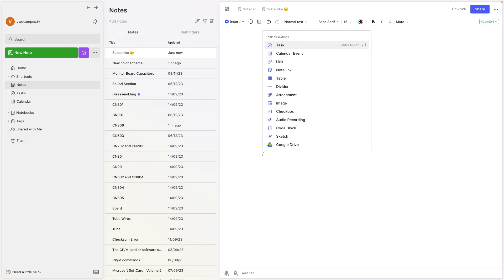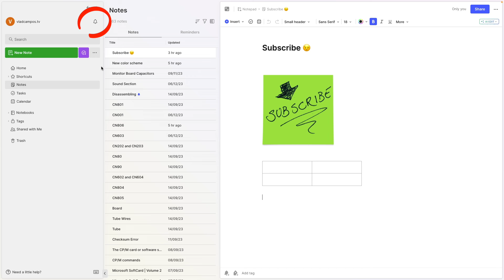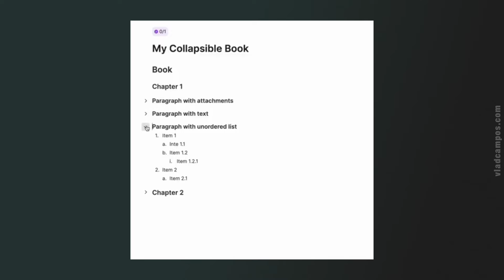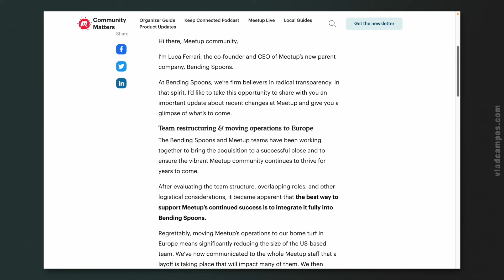Evernote 👉 2024 cheio de novidades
Resumo da minha conversa com o Federico Simionato, Gerente de Projetos responsável pelo Evernote na Bending Spoons.